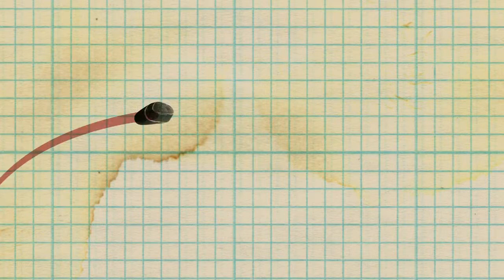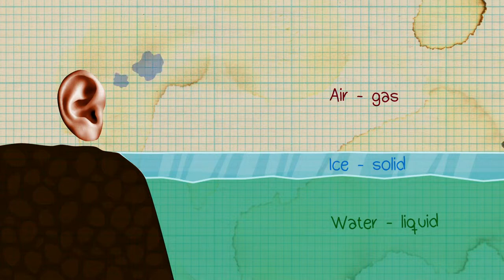VIDEO Pietre sonanti PROPAGAZIONE DEL SUONO TE LO AVEVO DETTO